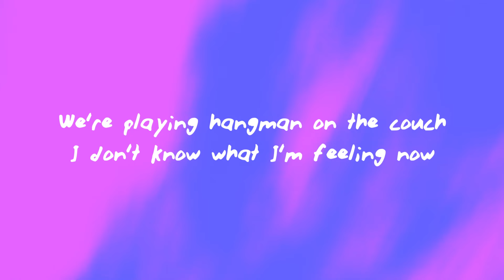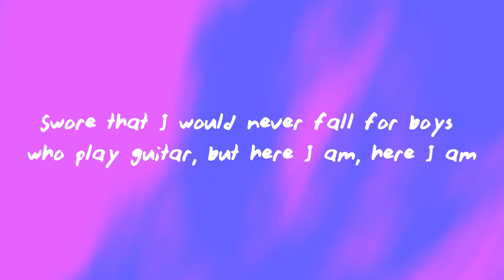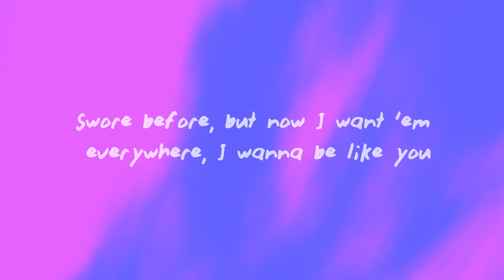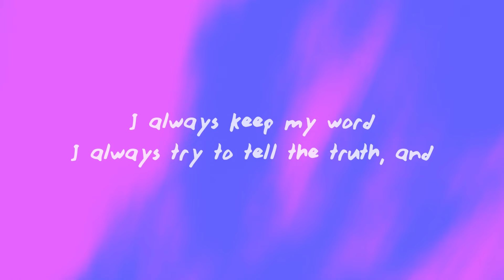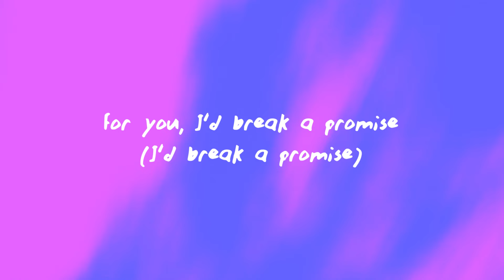ROSIE, Caleb Hearn - Break A Promise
(Lyrics):
Swore that I would never fall for boys who play guitar ever again
Swore that I was over chocolate eyes and catching feelings for my friends
We're playing hangman on the couch, I don't know what I'm feeling now
I hate to lose, but I let you win
Swore that I would never fall for boys who play guitar, but here I am, here I am

I always keep my word, I always try to tell the truth, and
Right hand on the Bible, I can't lie, I just can't do it
Is it wrong if I might want this? If I'm honest
For you, I'd break a promise
(I'd break a promise)

Swore you'd never catch me falling for a girl with more than one tattoo
Swore before, but now I want 'em everywhere, I wanna be like you
We talk forever, never stop, you laugh, and I somehow get lost
I think I'm breaking all my rules
Then I found you

For you